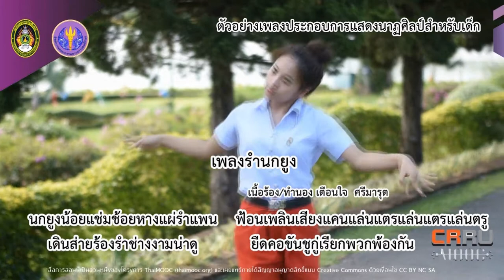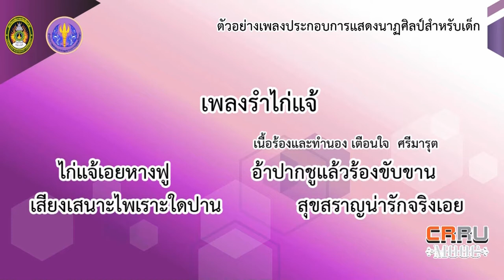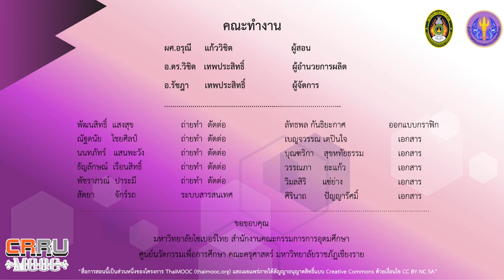ลักษณะเนื้อร้องและทำนองเพลงเด็ก